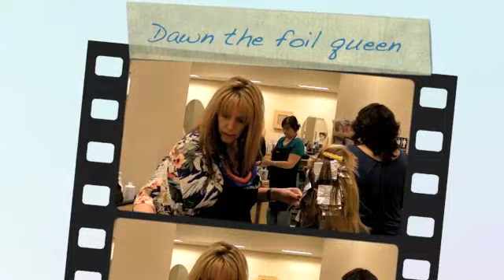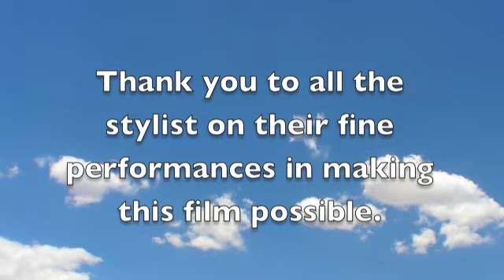Hawaiian Day at Work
Hawaiian Days at Work